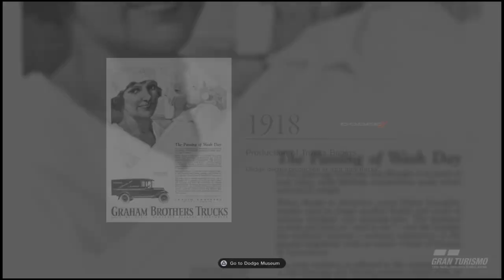Gran Turismo®SPORT_911 GT3 (996) '01